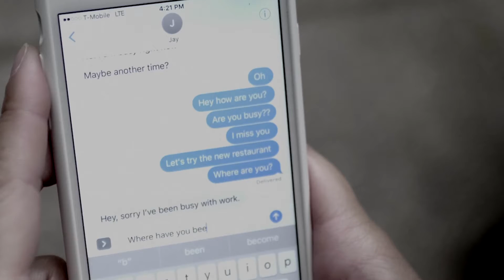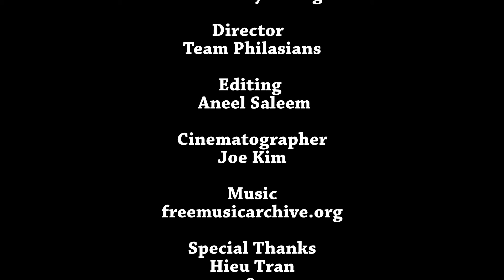How to End a Date, a 72 Hour Shootout Film by Team PhilAsians led by Phuong Nguyen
Theme:  NO MORE!

This film was submitted as part of the Film Lab's annual 72 Hour Shootout, a filmmaking competition celebrating diversity and artistic self empowerment.  Filmmaking teams create films in only 72 hours, based on a common theme.  The 2018 theme: NO MORE.  Filmmakers and actors compete for coveted screen tests and mentorships from major networks such as ABC and NBC, and for televised exhibition on the Film Lab's TV series "Film Lab Presents," and on the Film Lab's online platform, AAFLTV.  The top ten films enjoy a world premiere as part of the Asian American International Film Festival in NYC and, later in the fall, at a special private screening at Time Warner.  and Facebook.com/AAFLTV, Facebook.com/72hrShootout and Facebook.com/AsAmFilmLab.

The Film Lab is a 501c3 not-for-profit.  The Management team consists of:  Jennifer Betit Yen (President), Aaron Woolfolk and James Kyson (Advisory Board), Daryl King (Secretary), Alex Ong (Treasurer), and a host of volunteers including the Shootout Coordinator Jatin Chhugani.